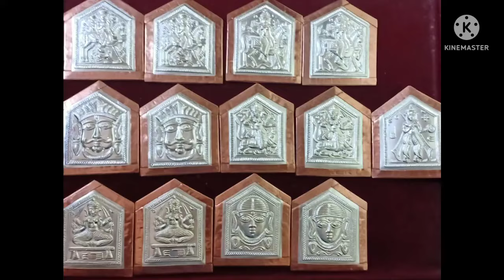टाक सराफ - ४ | Tak Saraf - 4 | मंदार सुवर्णकर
Mandar Suvarnkar
टाक सराफ ( कुलदैवतांच्या प्रतिमा ) कुलदैवत टाक बनविणार
We manufacture various silver and gold Tak.
Add :- First floor, Parekh building, Netaji Marg, Jambhali naka Thane (w) 400601